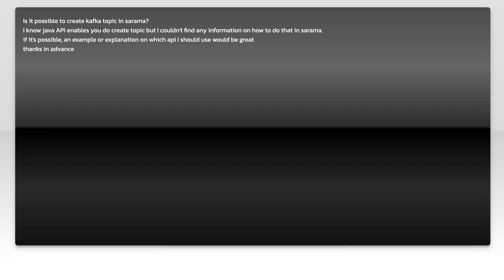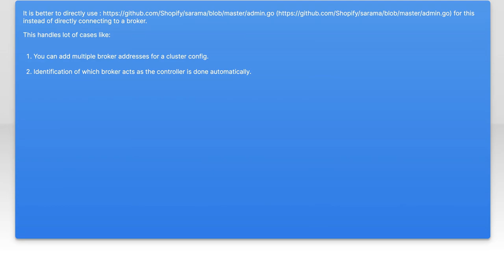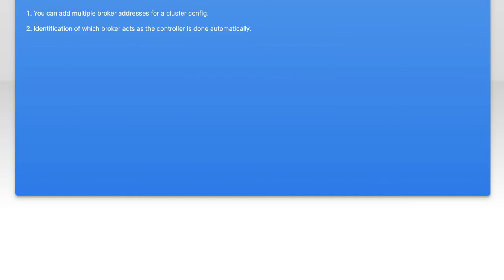How to Create a Kafka Topic Using Sarama: Step-by-Step Guide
In this video, we’ll dive into the world of Apache Kafka and explore how to create a Kafka topic using the Sarama library in Go. Whether you're a beginner looking to understand the basics or an experienced developer wanting to enhance your Kafka skills, this step-by-step guide will walk you through the entire process. Join us as we break down the key concepts and provide practical examples to help you get started with Kafka topics effortlessly.

Today's Topic: How to Create a Kafka Topic Using Sarama: Step-by-Step Guide

Related to: kafka, sarama, kafkatopic, createkafkatopic, step-by-stepguide, kafkatutorial, goprogramming, messagebroker, distributedsystems, eventstreaming, kafkaproducer, kafkaconsumer, golang, datastreaming, real-timedata,